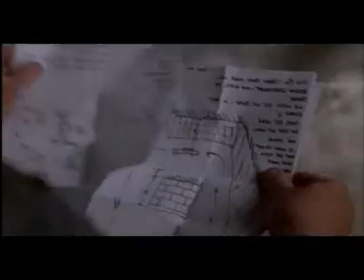agarralo como puedas 3 - carcel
revuelta en la carcel de Leslie Nielsen